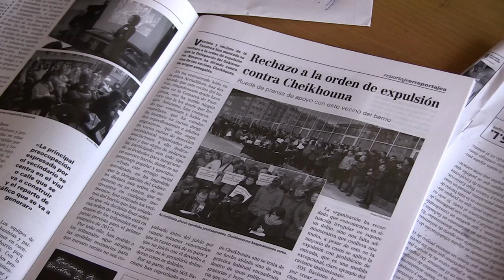CheikhounaBatZuk: Korrikan ere, asilo eskubidearen alde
Esta es la historia de Cheikhouna. Un txantreano, natural de Senegal, que tras una odisea para llegar a Europa,  finalmente recaló en Iruñea.  Se encuentra en peligro de expulsión, pero su relación con el mundo euskaldun y sus gentes han hecho que este año corriera un kilometro de la Korrika.